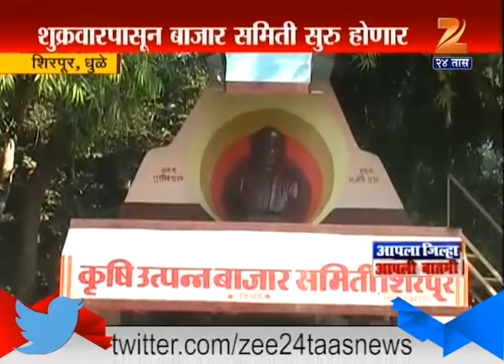Shirpur : Dhule Hamal Worker To Get Hike In Daily Wages